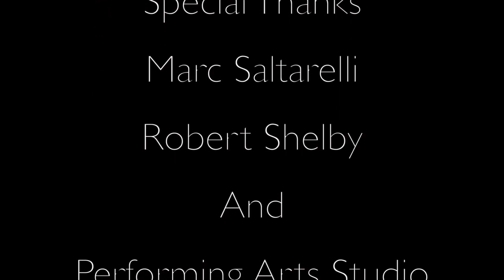Meet The Biz With David Zimmerman - 01/04/21 - Special Guest: Hank Garrett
Meet The Biz:  The Hank Garrett Interview

Starring
Hank Garrett

Special Guest
DM Smith

Host
David S. Zimmerman

Produced and Directed by:  David S. Zimmerman

Special Thanks

Marc Saltarelli

Robert Shelby

and

Performing Arts Studio West

Filmed at Performing Arts Studio West